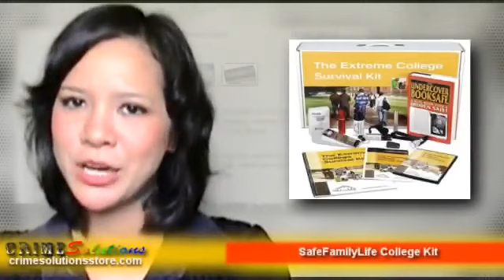SafeFamilyLife College Kit